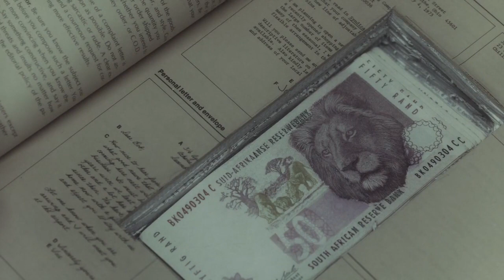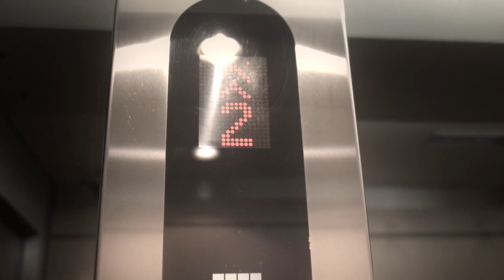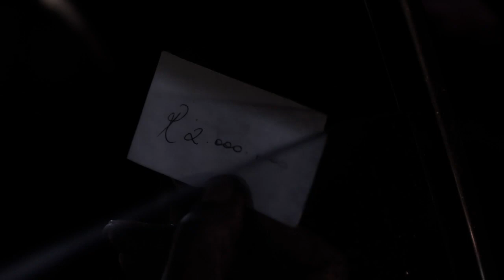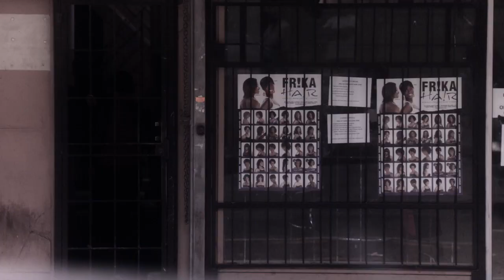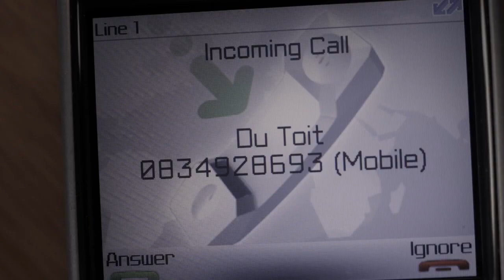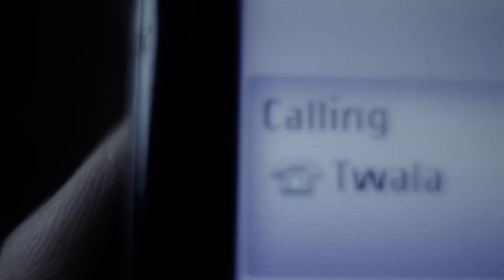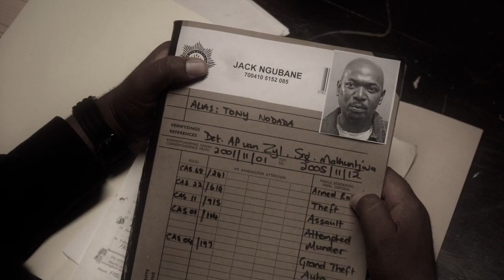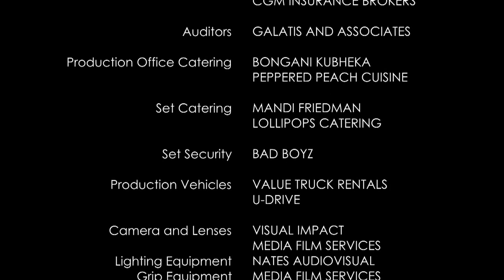How to Steal 2 Million (2011) | Full Movie | Menzi Ngubane | Terry Pheto | Rapulana Seiphemo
It's a jungle out there. That's how we meet our lead character Jack. It's been five years since he's seen his partner and best friend Twala. Jack did five years for a robbery gone bad. Twala never got caught and Jack never talked. But Twala is as treacherous as Jack is honourable. He's married Jack's former fiancée. Jack wants to go legit but after being rejected for a loan he needs a new source of capital. Twala presents him with an opportunity a job with a R2 million take. The complication is that the mark is Twala's father. Jacks partner for the job is the tough and sexy Olive. Little does he know she will prove to be more devious then his old friend.

Director: Charlie Vundla
Writer: Charlie Vundla (Writer)
Stars: Menzi Ngubane, Terry Pheto, Rapulana Seiphemo